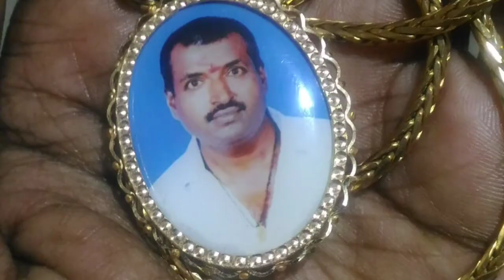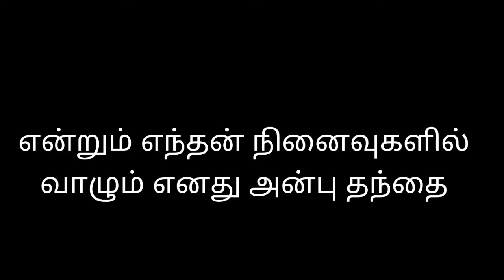appa | Prema Sekkarakudi